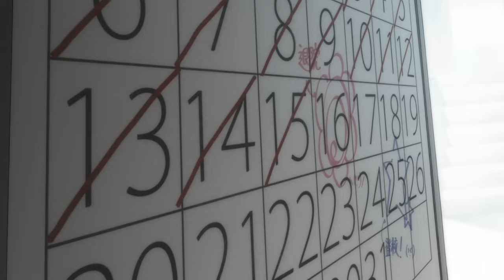Puella Magi Madoka Magica Movie - End of Timeline I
"Puella Magi Madoka Magica Movie - End of Main Timeline" has been removed, it was blocked.